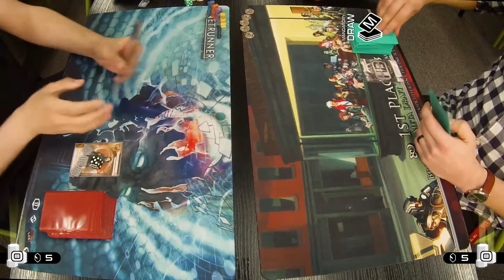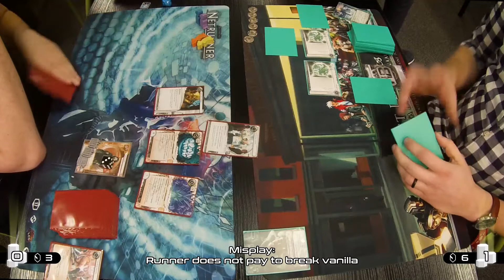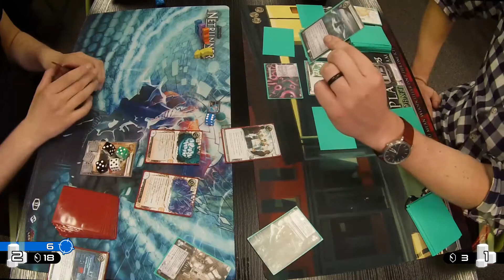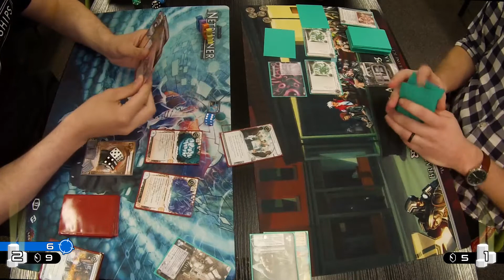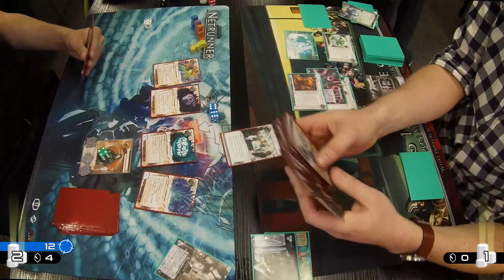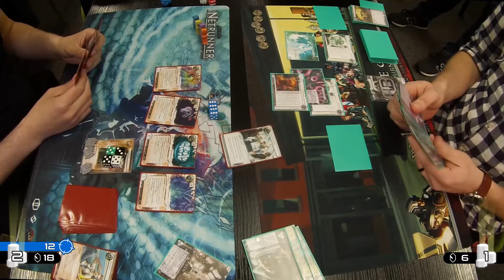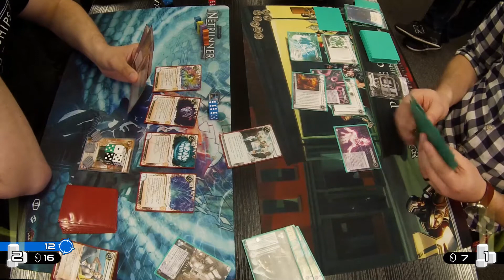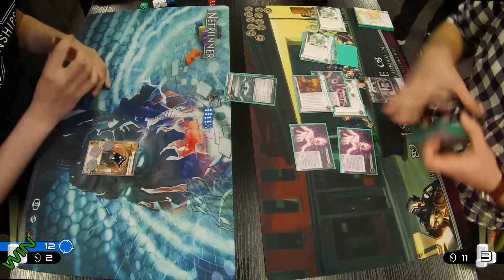Sneakdoor TV - Melbourne Regionals 2017 - Whizzard vs HB:ETF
Welcome to Sneakdoor TV's coverage of the Melbourne Regionals.
This is the second game of the final round of swiss with Asher S on Whizzard up against Luke V on HB:ETF.